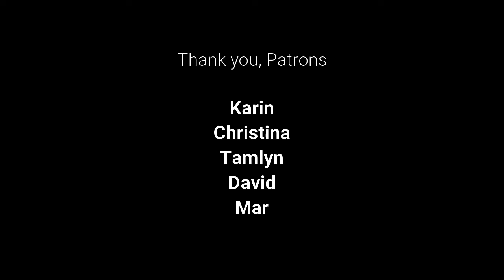Chair Chats Episode 35: Disability and Cosplay with Misa on Wheels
Join our FB Group, Victoriously Living

On this episode, we’re talking with Misa on Wheels, a cosplayer based out of New England. She started cosplaying at conventions about a decade ago and found her passion, as well as her most amazing experiences, through this wonderful community. She got her well-known nickname from a dear friend she met in Artist Alley at her first con: “Misa” being the female lead in the anime Death Note, who was her first and most beloved cosplay, and “on Wheels” being her primary method of travel. Misa was born with a form of Muscular Dystrophy, called Charcot-Marie Tooth disease, or CMT for short. The condition made the nerves in her lower arms and lower legs extremely weak causing her to start using a wheelchair at age 10.

Misa can be found in a great many places on the web, but she calls home. She started the page a couple years back as a place to share photos, convention stories, and her thoughts on cosplay. It has since become the stage for her message, “Cosplay is for Everyone.”

Engage:
What is something that you have fun with? What lights you up?

In order to serve you better, tell us what topics are important to you?